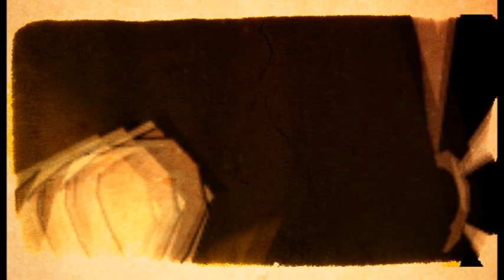Lezard Martien - Tout Parait Raccord (by Mickael Coquelet)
Film réalisé par Mickael COQUELET pour le groupe Lezard Martien, sur la musique de "Tout Parait Raccord".